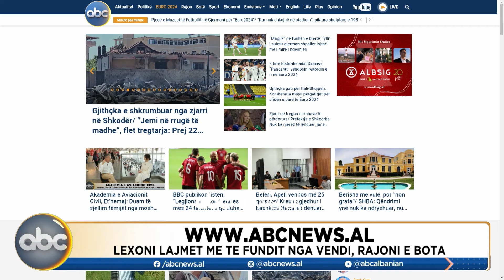Shqipëria sot, ora 11:00 - 15 qershor 2024 | ABC News Albania